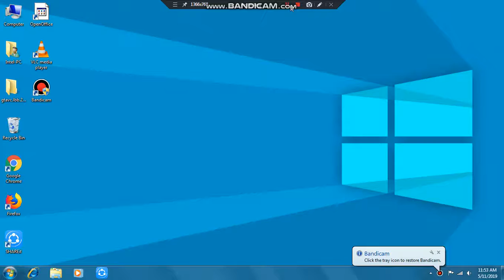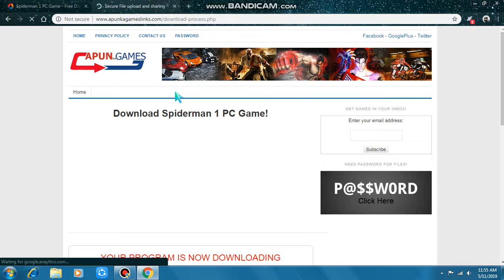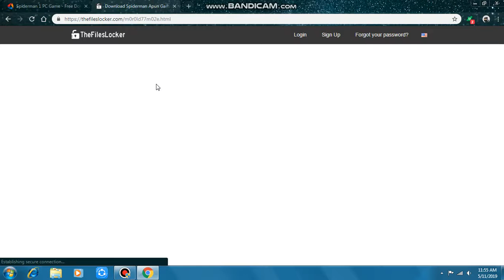how to download Spider man 1 PC (124MB)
hi guys this is my first video my next video is about 7th infinity stone in avengers endgame